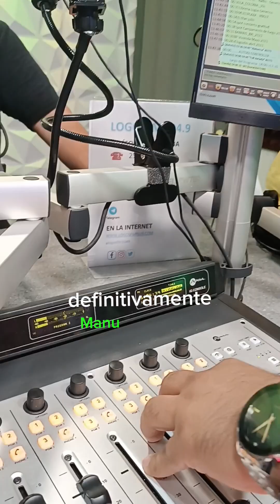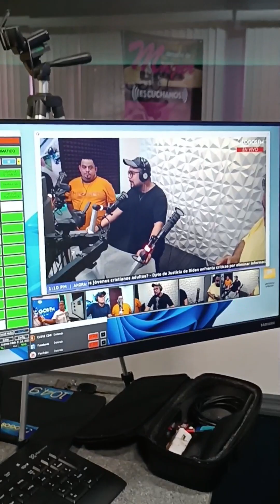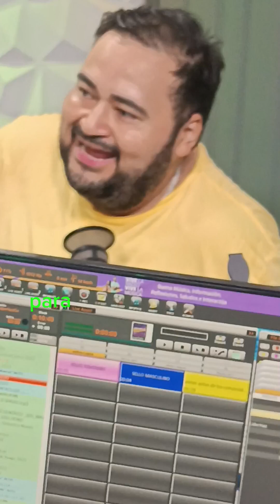Fragmento de nuestra plática con @manumartinezmusic y @DavidEuceda en LiderHazGo Radio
Considero la música de Manu Martínez una gran influencia en la cultura catracha, ya que contribuye a fortalecer la identidad nacional, a valorar la diversidad étnica y a promover el orgullo de ser hondureño.